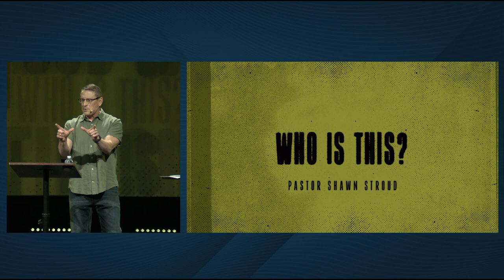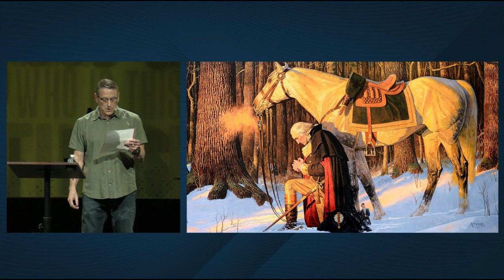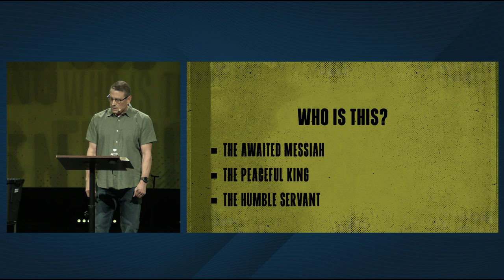Three Words, Week 4 - Who is this?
In week four of our "Three Words" sermon series, we will look at the words “Who is this?” As we consider these words in Old Testament prophecy, we will see Jesus faithfully and humbly fulfill these prophecies not as a conquering warrior, a righteous judge, or a national deliverer, but as the humble servant king. As we prepare for the week leading up to the cross and the empty tomb, we will seek to understand Him deeper, serve Him greater, and follow Him further.